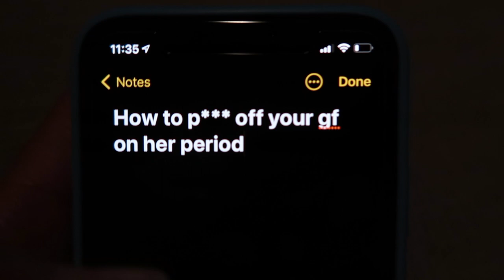vlog | trip to the bakery, fighting my boyfriend, making loaded nachos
I'm studying for the MCAT right now, so there's a lot of studying in my vlogs :)

Hope you enjoy a snippet of my life (getting into fights with my boyfriend, eating a lot of food, and just chillin)

♡ YOUTUBE GEAR ♡
canon g7x mark ii
manfrotto tripod
final cut pro
canva

Lukrembo - Cheese
Lukrembo - Bread